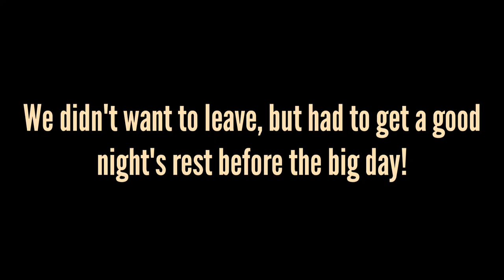Saving Yuzu / Heart Surgery VLOG #9 - Day Before Surgery - Cavalier King Charles Spaniel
For those of you who don't know, Yuzu has advanced heart disease. He heart is leaking and needs surgery to repair her heart. There's currently two doctors in the world who are successful at mitral valve repair surgery. One in Japan and the UK.

Interview with Dr. Uechi and Takeuchi on mitral valve repair surgery

For more info on mitral valve repair surgery and the process of getting your dog to Japan,

PRODUCTS
❏Small pet stroller - Up to 35 lbs (but just big enough for my 16-17lb girl)
No Zip Pet Gear Happy Trails Pet Stroller for Cats/Dogs
Interior dimensions 22 inch L x 10 inch W x 19 inch H
Up to 25 lbs (but just big enough for my 16-17lb girl to be comfortable)

Fits both my girls comfortably (girls weigh 13lbs & 17 lbs)
Gen7Pets Promenade Pet stroller
Interior dimensions 25 inch L x 13 inch W x 21.5 inch H
Up to 50 lbs (very sturdy)

❏Stroller sun shade

❏Our Amazon Influencer store
I have selected our top heart healthy supplements and treats.

❏Dog collars, leashes and accessories

Amazon affiliate product link and other product links/discount codes able us to earn a small commission that will help us with the channel and Yuzu's ongoing care and future mitral valve repair surgery.